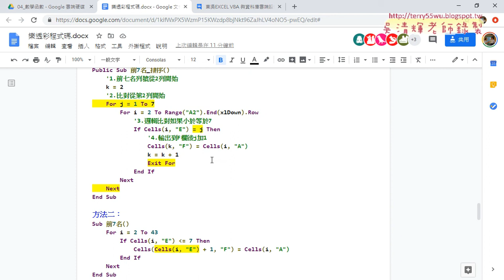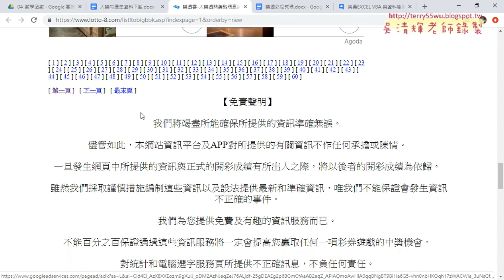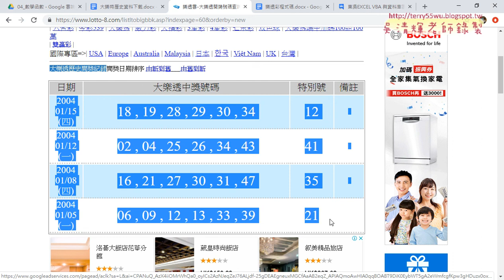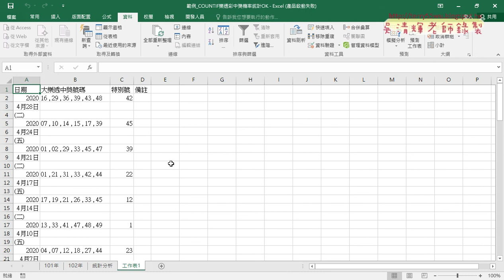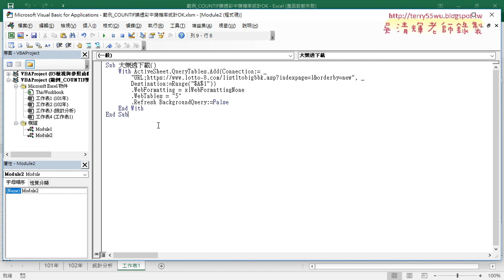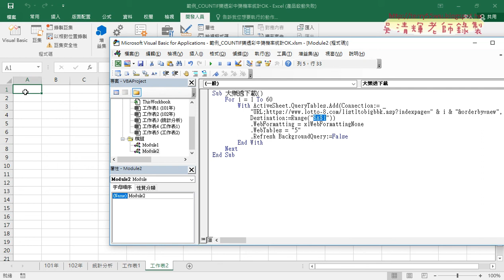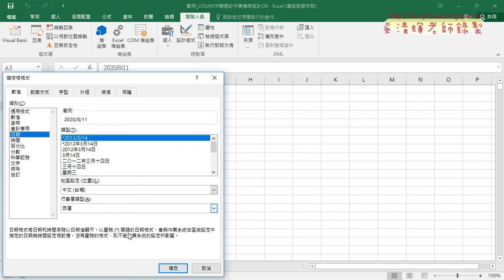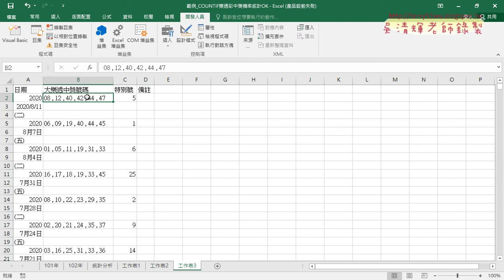08 大樂特歷史資料下載